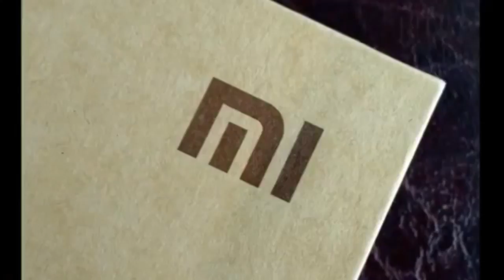Xiaomi Redmi Note 5 2017 Full Phone Specifications, Price, Release Date, Features, Specs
Xiaomi Redmi Note 5 2017 Concept and Introduction

Xiaomi Redmi Note 5 2017 Phone Concept, Xiaomi Redmi Note 5 2017 6GB RAM, 16MP Camera, 5.8 Inch Display, 4000 mAh Battery

Xiaomi Redmi Note 5 2017 Phone Specifications, Concept and Introduction
Introducing new upcoming smartphone Xiaomi Redmi Note 5 concept by Science and Knowledge YouTube famous channel. Xiaomi Redmi Note 5  will come with 5.8 Inch IPS LCD capacitive touchscreen. The new Xiaomi Redmi Note 5 phone has 16MP dual rear camera and 8MP front camera, Dual LED Flash with 4K video recording. Xiaomi Redmi Note 5 2017 has 4-6GB of ram and 64-128GB internal memory. Xiaomi Redmi Note 5 work perform under OS android 7.0 nougat and equipped 4000 mAh non removable Li-Ion battery with fast ultra charging. Xiaomi's new smartphone Xiaomi Redmi Note 5 support USB microUSB USB microUSB V2.0 and 3.5 mm audio jack. Xiaomi Redmi Note 5 2017 smartphone equipped fingerprint scanner front mounted. Xiaomi Redmi Note 5 price is about $218. Xiaomi Redmi Note 5 release date is expected 20th July 2017.

Xiaomi Redmi Note 5 2017 has amazing display and beautiful design. Xiaomi Redmi Note 5 16MP camera the allowed you to s

Please Note: all the information about Xiaomi Redmi Note 5 2017 in the video content and description is unofficial and conceptual information there is not confirmed any information from official source.

5.8 Inches Display
Full HD IPS Display

Accelerometer, Proximity Sensor
Ambient Light Sensor, Gyroscope
Fingerprint Identity Sensor

4-6GB OF RAM
64-128GB ROM

Color Silver, Gold, Black

Fingerprint Scanner
(Back Side)

16MP Dual Rear Camera
Dual Tone LED Flash
Geo Tagging
Auto Foc
8MP Front Camera
Digital Zoom

Micro USB V2.0

Li-Ion, Non Removable
4000 mAh Battery

Release Date
July 2017 (Expected)

Hi Folks,
We’ve create this channel to spread the knowledge about latest and upcoming technologies and of course to entertain all people who visit once in a while and we are trying to spread more awareness to our viewer. We appreciate your visit - Thank you

Please note that receiving a ‘like’ or “subscription” by the Science and Knowledge YouTube channel does not imply an endorsement.
We are not responsible for the content of this channel or site. We reserve the right to edit or remove any posting from this channel.
We are not responsible for the security of this channel or site. We will not be responsible for the use or misuse by third parties of items or information posted on or submitted to this channel or site.

Xiaomi Redmi Note 5 2017 has amazing display and beautiful design. Xiaomi Redmi Note 5 16MP camera the allowed you to shoot your high definition photos and videos.